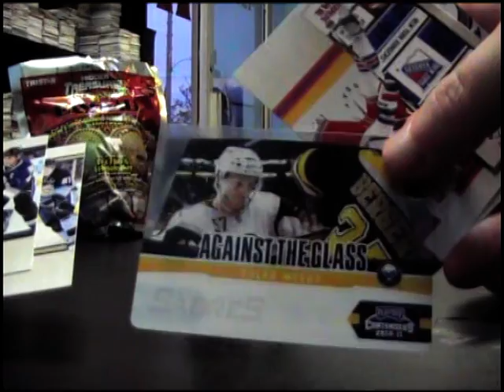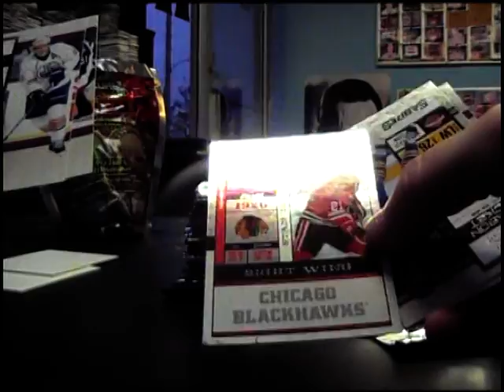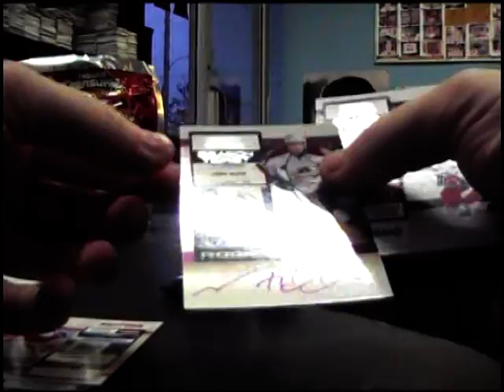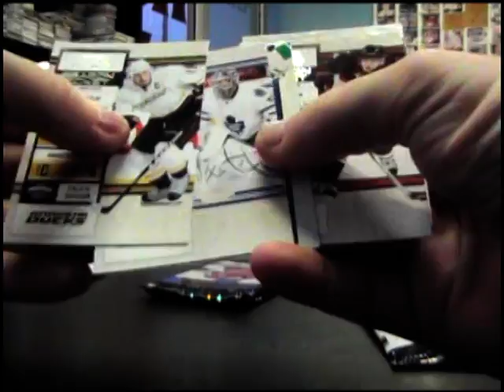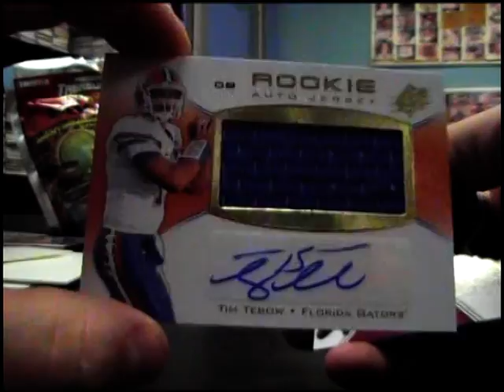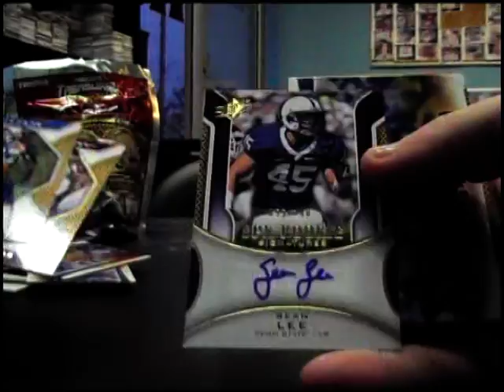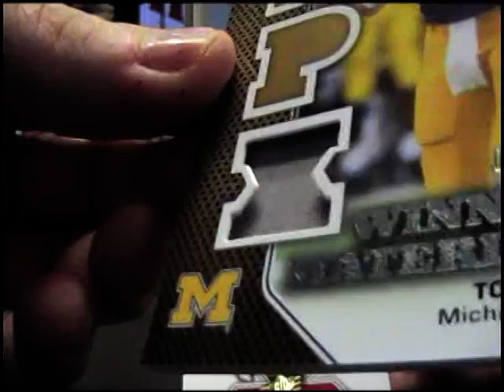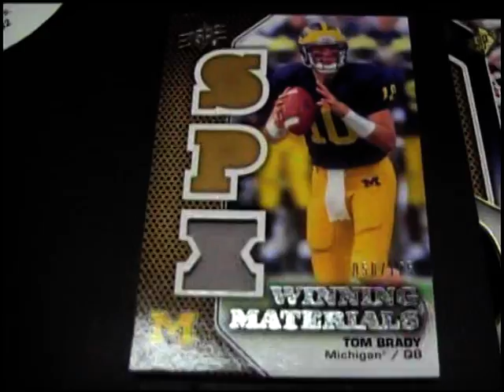Norm's 2010 Spx Football, Contenders Hockey & Tristar Baseball 3 Box Break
Thanks a lot Norm. Chris J.